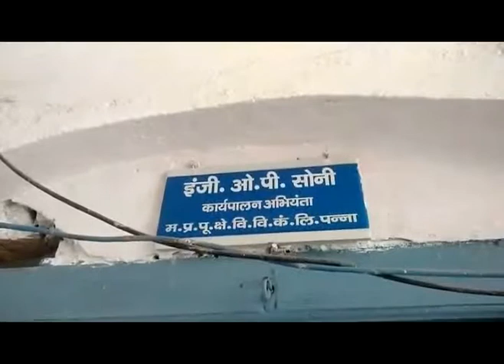बिना बिजली बिल - सौपा आवेदन